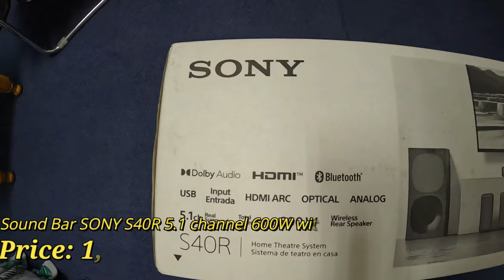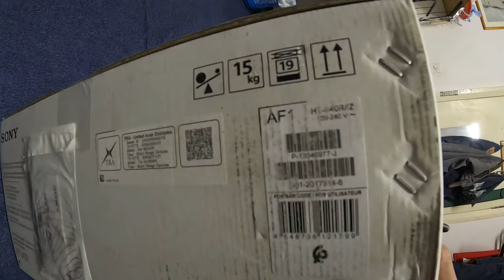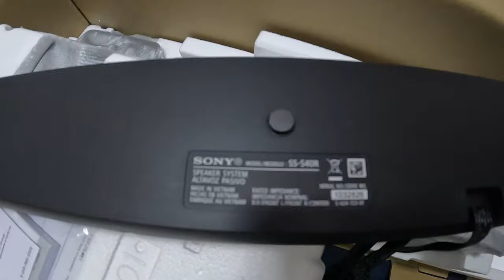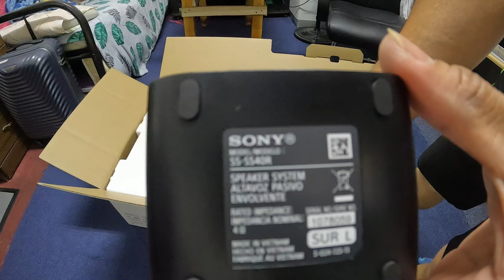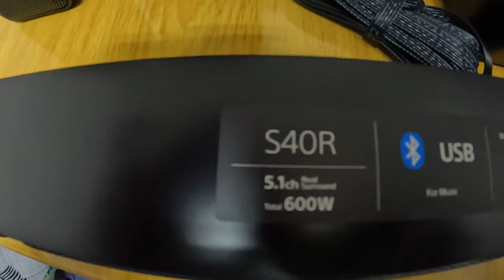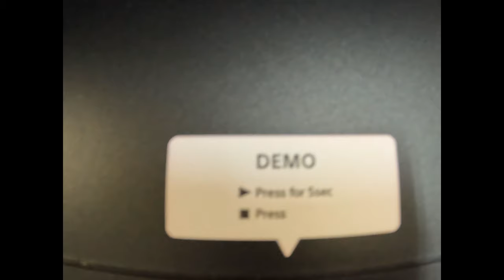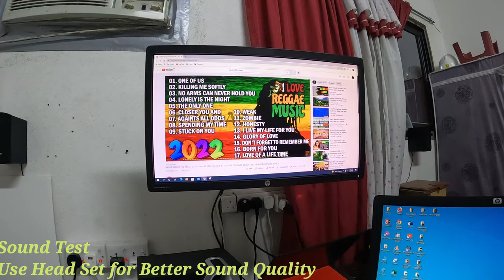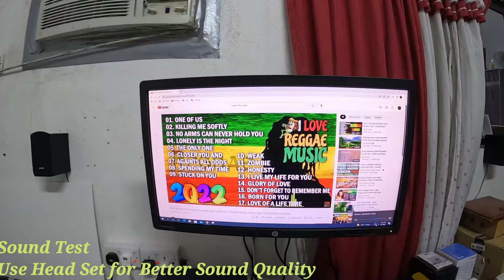Unbox and Sound Test SONY HT - S40R (Tagalog)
Size & Weight
MAIN UNIT SIZE – BODY ONLY (W X H X D)
900x52x74.5mm
MAIN UNIT WEIGHT – BODY ONLY
2.0 kg
SUBWOOFER SIZE (W X H X D)
192x387x366mm
SUBWOOFER WEIGHT
7.8 kg
REAR SPEAKER SIZE (W X H X D) (MM)
83x180x74.5 mm
AMP BOX(W X H X D)
160x52x160mm
AMP BOX(KG)
0.8kg
Amplifier
AMPLIFIER TYPE
Digital Amplifier, S-Master
AMPLIFIER CHANNELS
5.1ch
POWER OUTPUT (TOTAL)
600W
Subwoofer
SUBWOOFER TYPE
Wired
Interface
INPUT AND OUTPUT TERMINALS
Analogue audio input (stereo mini),USB typeA,FAT32 / NTFS, Optical-audio input
BLUETOOTH VERSION
version5.0
HDMI
NUMBER OF INPUT/OUTPUT
Input / Output: 0 / 1 (ARC)
HDMI CEC
Yes
Audio Formats
HDMI INPUT
Dolby Digital, LPCM 2ch, Dolby Dual mono
OPTICAL INPUT
Dolby Digital, LPCM 2ch
USB
WAV, MP3, WMA
BLUETOOTH(RECEIVER)
SBC
Sound Function
SOUND MODE
Auto Sound, Cinema, Music
SOUND EFFECT
Night Mode, Voice Mode
Details
POWER CONSUMPTION
SW 55W / SUR 20W
POWER CONSUMPTION(ON QUICKSTART MODE)
SW 0.5W / SUR 0.5W
POWER CONSUMPTION(ON REMOTE START MODE)
SW 2W / SUR 0.5W
What's In The Box
Remote Control
Batteries for remote commander
HDMI Cable
AC Cord
Quick Setup Guide
Instruction Manual